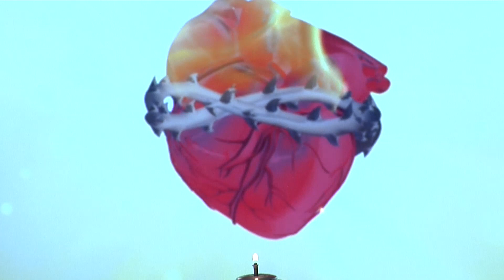IO SONO IL CAMMINO 27 09 2023